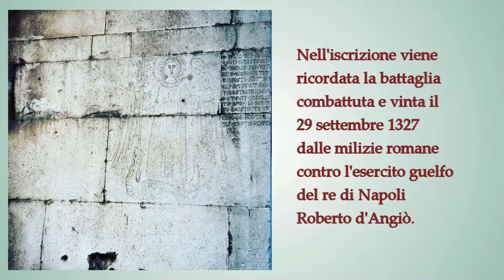I segreti di Roma per piccoli archeologi - Museo delle Mura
Domenica scorsa siamo andati alla scoperta dell’antica Roma; abbiamo esplorato il Museo delle Mura! Nel video trovate la soluzione dell’indovinello.
Buona visione!